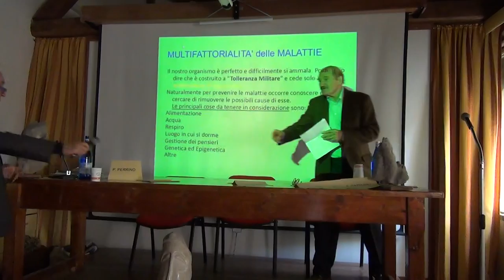Roma 31-10-15 Agroecologia - GIUSEPPE VADALA' - Comandante del Corpo Forestale della Toscana